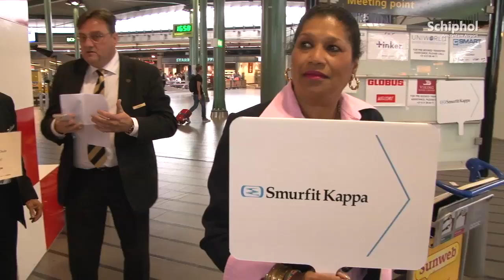Rood-witte kubus een begrip op Schiphol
Al bijna 20 jaar een vertrouwd beeld op Schiphol Plaza: de rood-witte kubus. Oorspronkelijk alleen bedoeld als kunstwerk genaamd "Coda", maar al snel omarmd als hét meeting point op Schiphol.